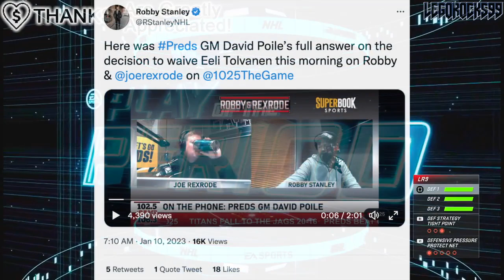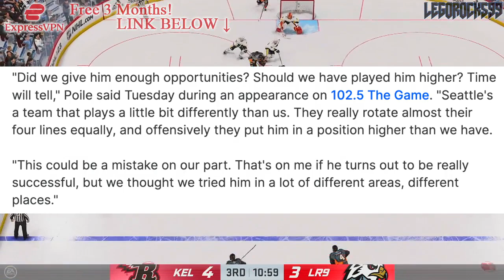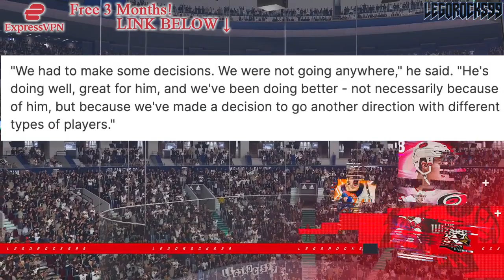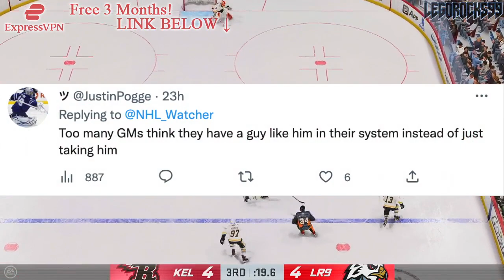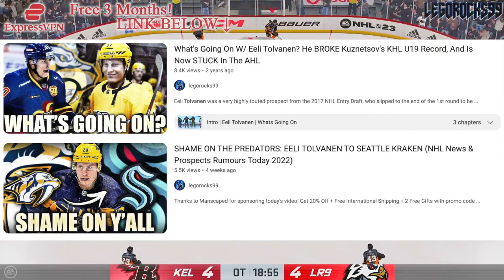EELI TOLVANEN: DAVID POILE ADMITS MISTAKE (Seattle Kraken, Nashville Predators News & Rumours Today)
We're revisiting the Eeli Tolvanen waiver situation between the Nashville Predators and Seattle Kraken, and how Preds GM David Poile admits how it could've been a mistake on their part.

The 2022 NHL Draft 1st Round went as follows:

1st) Montreal Canadiens, Juraj Slafkovsky
2nd) New Jersey Devils, Simon Nemec
3rd) Arizona Coyotes, Logan Cooley
4th) Seattle Kraken, Shane Wright
5th) Philadelphia Flyers, Cutter Gauthier
6th) Columbus Blue Jackets (from Chicago Blackhawks), David Jiricek
7th) Chicago Blackhawks (from Ottawa Senators), Kevin Korchinski
8th) Detroit Red Wings, Marco Kasper
9th) Buffalo Sabres, Matthew Savoie
10th) Anaheim Ducks, Pavel Mintyukov
11th) Arizona Coyotes (from San Jose Sharks), Conor Geekie
12th) Columbus Blue Jackets, Denton Mateychuk
13th) Chicago Blackhawks (from New York Islanders), Frank Nazar
14th) Winnipeg Jets, Rutger McGroarty
15th) Vancouver Canucks, Jonathan Lekkerimaki
16th) Buffalo Sabres (Vegas Golden Knights), Noah Ostlund
17th) Nashville Predators, Joakim Kemell
18th) Dallas Stars, Lian Bichsel
19th) Minnesota Wild (from LA Kings), Liam Ohgren
20th) Washington Capitals, Ivan Miroshnichenko
21st) Pittsburgh Penguins, Owen Pickering
22nd) Anaheim Ducks (from Boston Bruins), Nathan Gaucher
23rd) St. Louis Blues, Jimmy Snuggerud
24th) Minnesota Wild, Danila Yurov
25th) Chicago Blackhawks (from Toronto Maple Leafs), Sam Rinzel
26th) Montreal Canadiens (from Calgary Flames), Filip Mesar
27th) San Jose Sharks (from Carolina Hurricanes via Arizona Coyotes and Montreal Canadiens), Filip Bystedt
28th) Buffalo Sabres (from Florida Panthers), Jiri Kulich
29th) Arizona Coyotes (from Edmonton Oilers), Maveric Lamoureux
30th) Winnipeg Jets (from New York Rangers), Brad Lambert
31st) Tampa Bay Lightning, Isaac Howard
32nd) Edmonton Oilers (from Colorado Avalanche via Arizona Coyotes), Reid Schaefer

Eeli Tolvanen was one of the top NHL prospects at the 2017 NHL Entry Draft.

1st - New Jersey Devils, Nico Hischier
2nd - Philadelphia Flyers, Nolan Patrick
3rd - Dallas Stars, Miro Heiskanen
4th - Colorado Avalanche, Cale Makar
5th - Vancouver Canucks, Elias Pettersson
6th - Vegas Golden Knights, Cody Glass
7th - New York Rangers (from Arizona Coyotes), Lias Andersson
8th - Buffalo Sabres, Casey Mittelstadt
9th - Detroit Red Wings, Michael Rasmussen
10th - Florida Panthers, Owen Tippett
11th - Los Angeles Kings, Gabriel Vilardi
12th - Carolina Hurricanes, Martin Necas
13th - Vegas Golden Knights (from Winnipeg Jets), Nick Suzuki
14th - Tampa Bay Lightning, Callan Foote
15th - Vegas Golden Knights (from New York Islanders), Erik Brannstrom
16th - Calgary Flames, Juuso Valimaki
17th - Toronto Maple Leafs, Timothy Liljegren
18th - Boston Bruins, Urho Vaakanainen
19th - San Jose Sharks, Josh Norris
20th - St. Louis Blues, Robert Thomas
21st - New York Rangers, Filip Chytil
22nd - Edmonton Oilers, Kailer Yamamoto
23rd - Arizona Coyotes (from Minnesota Wild), Pierre-Olivier Joseph
24th - Winnipeg Jets (from Columbus Blue Jackets via Vegas Golden Knights), Kristian Vesalainen
25th - Montreal Canadiens, Ryan Poehling
26th - Dallas Stars (from Chicago Blackhawks), Jake Oettinger
27th - Philadelphia Flyers (from Washington Capitals via St. Louis Blues), Morgan Frost
28th - Ottawa Senators, Shane Bowers
29th - Chicago Blackhawks (from Anaheim Ducks via Dallas Stars), Henri Jokiharju
30th - Nashville Predators, Eeli Tolvanen
31st - St. Louis Blues (from Pittsburgh Penguins), Klim Kostin